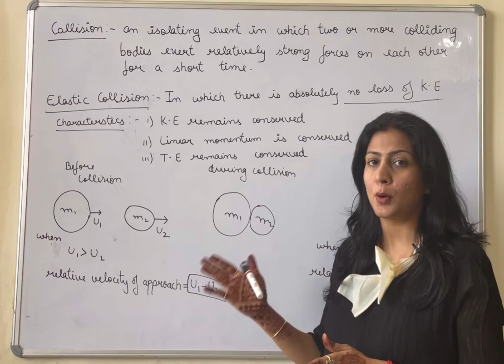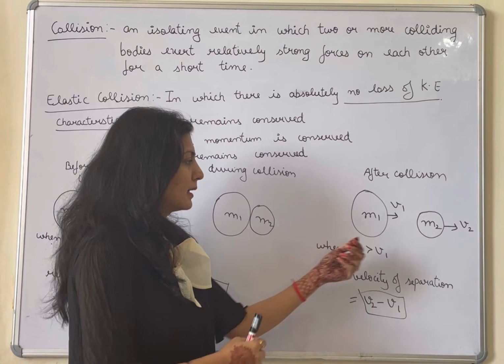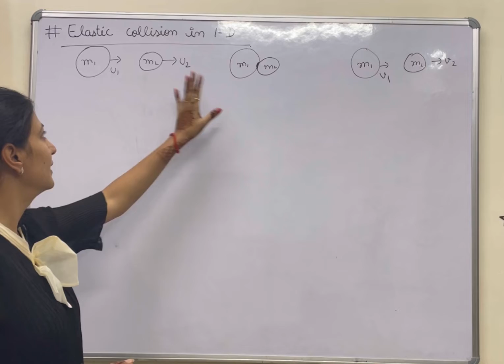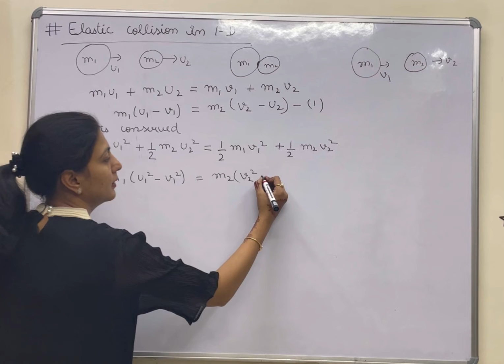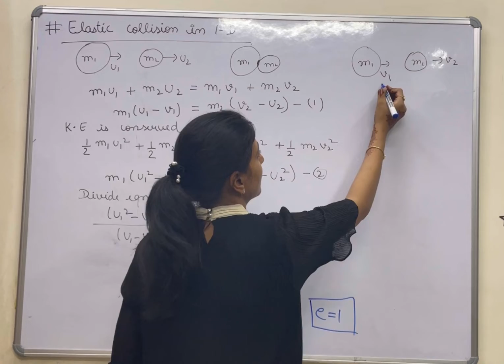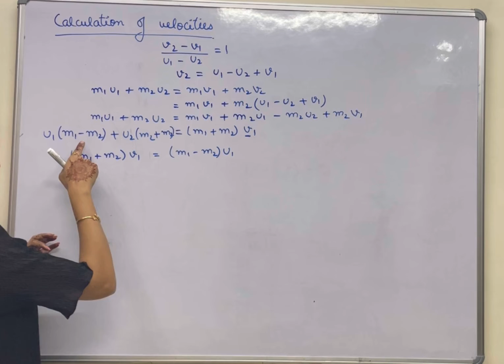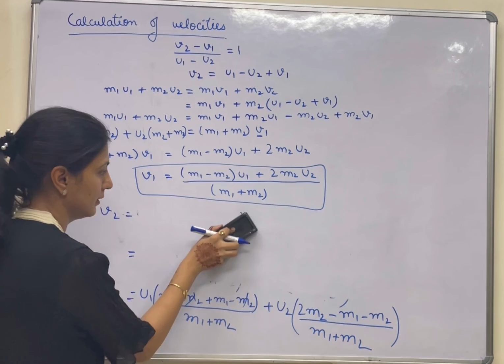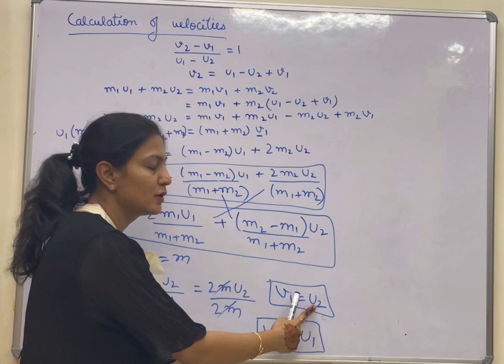Elastic collision in one dimension work,energy and power#physics class11 easy to understand